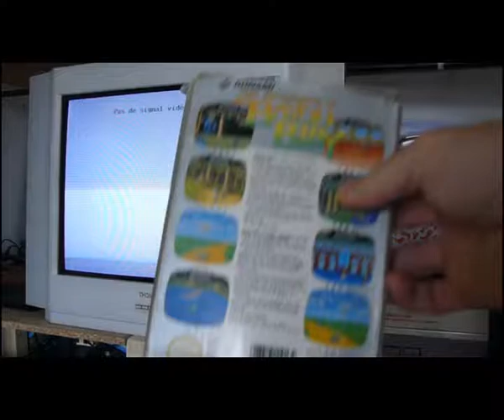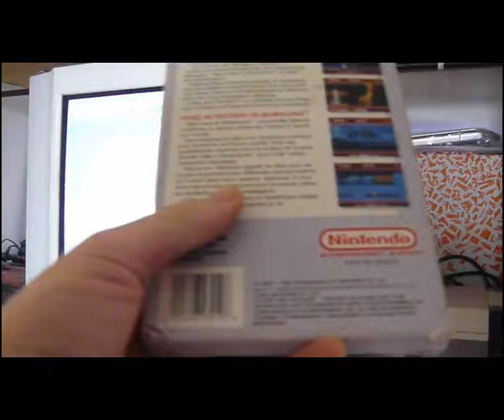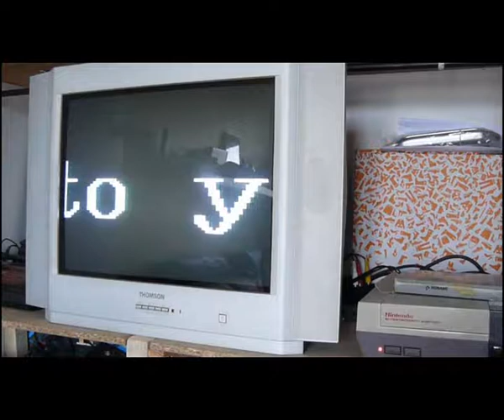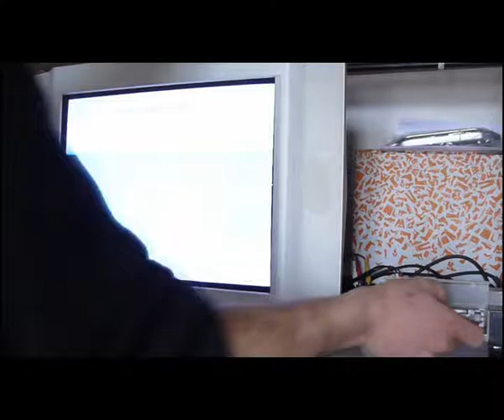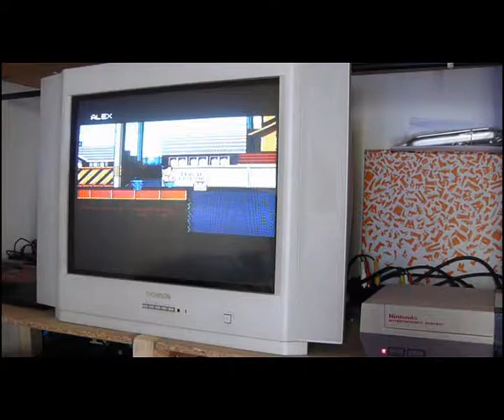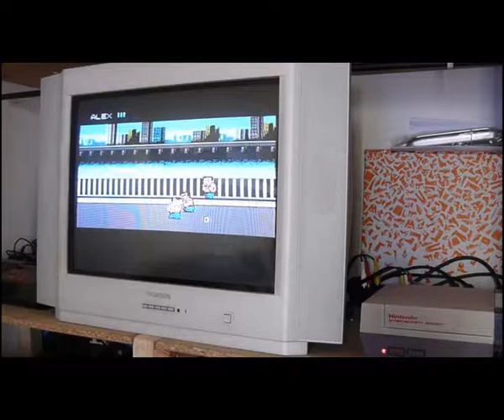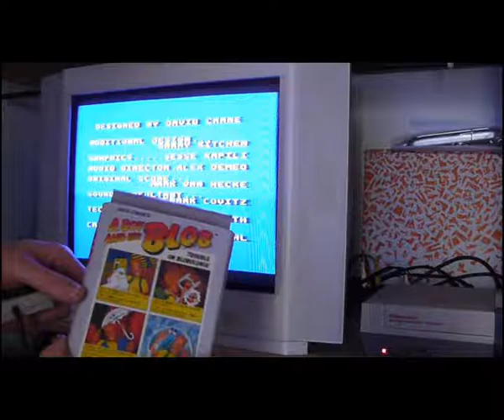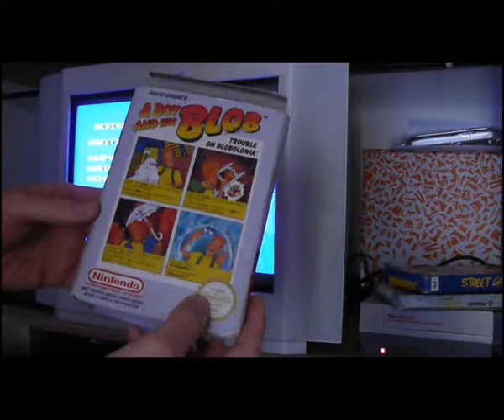TEST N° 2: Bayou Bally, Street Gang, A Boy and his Blob - NES Nintendo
Voici 3 petit tests de jeux Nintendo NES, qu'on m'a récemment offert.
Je parle pas beaucoup, ou je bafouille, normal, j'ai pas l'habitude ... et ma caméra à 2 balles ne m'a pas aidé ... Ni même mon PC qui a truffé de bug la finalisation de cette vidéo. Bref, elle est là pour se faire plaisir, c'est pas un truc de pro c'est sûr, mais faut se mettre dans l'ambiance ;)